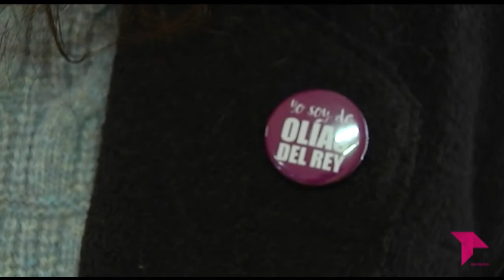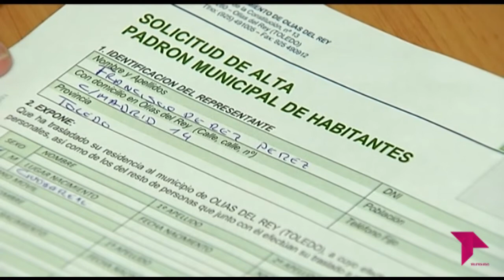CAMPAÑA DE EMPADRONAMIENTO OLÍAS DEL REY